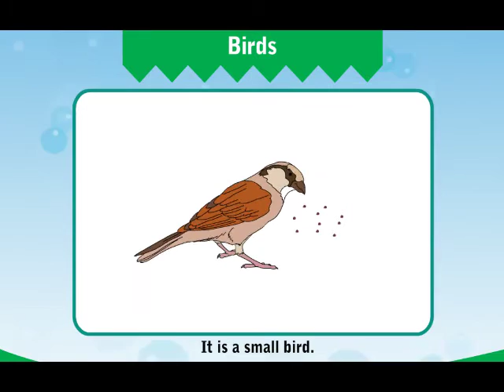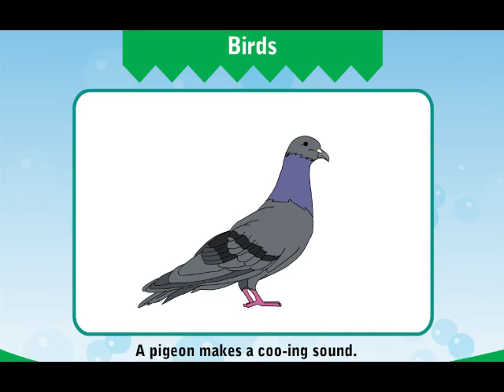Smart Start-LKG-03 GK-Bird